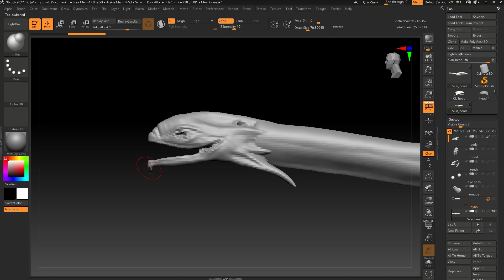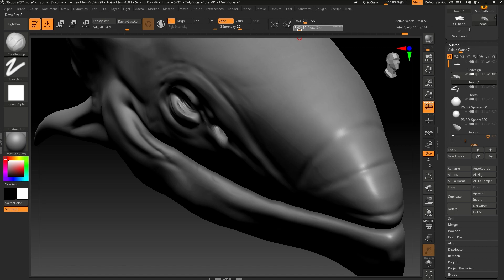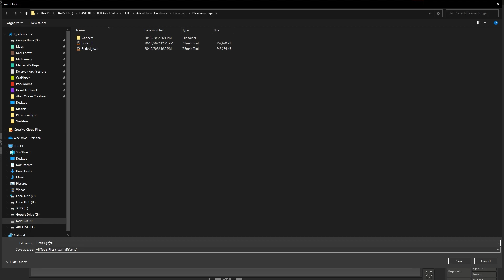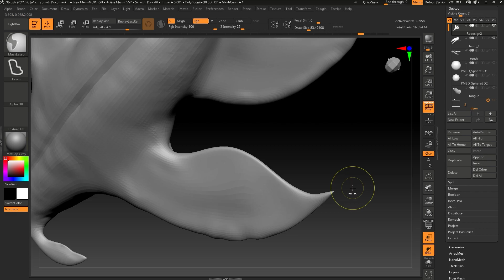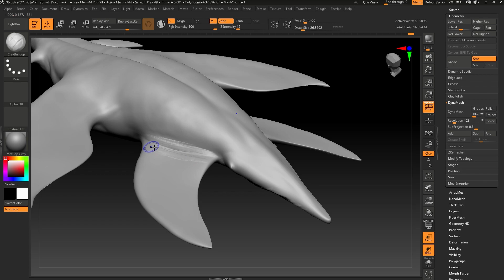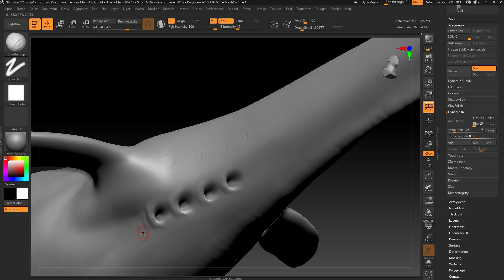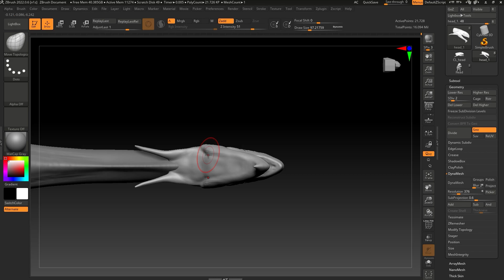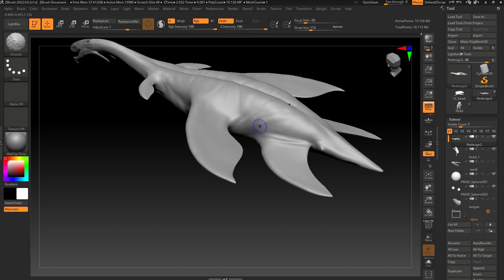Creature Design Tutorial 1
This is a recording that demonstrates how to improve creature designs when sculpting in ZBrush